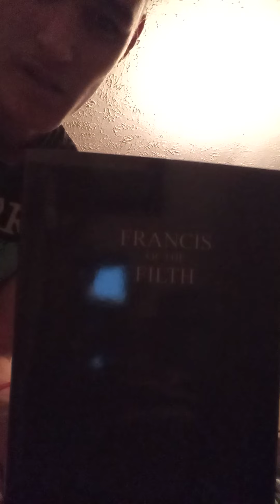Behold! The stuff I got for Christmas.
bemis